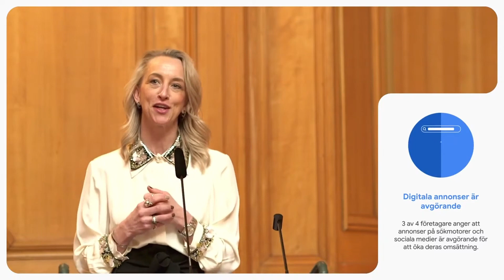Hur Sverige vill digitaliseras | Google Digitalakademin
Googles Sverigechef Anna Wikland presenterar rapport i riksdagen: “Det behövs mer samarbete mellan näringsliv, politik och civilsamhälle.”

Efter en virtuell turné genom alla Sveriges 21 län under 2021 presenterade Google den 30 mars en rapport i Andrakammarsalen i riksdagen. Efter att ha utbildat 21 000 småföretagare i digitala verktyg står det nämligen klart att en rad åtgärder behövs för att Sverige ska kunna ta del av den digitala framtiden. “Det handlar om att ge svenska företagare rimliga möjligheter för att växa och utvecklas, inte minst digitalt”, säger Googles Sverigechef, Anna Wikland.

Centerpartiets Martin Ådahl var värd för seminariet som modererades av tidningen Chefs chefredaktör, Nisha Besara. Deltog gjorde även Åsa Eriksson (S), Daniel Överfjord från Loopia samt en rad småföretagare. I den efterföljande paneldiskussionen dryftades den digitala omställningen och vad som krävs för att ge svenska småföretagare så gynnsamma villkor som möjligt.

Vad visar rapporten?
En undersökning som besvarades av över 1000 småföretagare landet runt visar att digitala färdigheter är den avgörande faktorn för digital utveckling. Undersökningen slår fast att 2 av 3 företag upplever en brist på digitala färdigheter bland medarbetarna i företaget: “Vi behöver ha både  långa utbildningar och fler små kurser så att egenföretagare har chans att

Om Digitalakademin
försverige är ett rikstäckande utbildningsinitiativ som hjälper små och medelstora företag att digitalisera sina verksamheter. Initiativet drivs av Google Digitalakademin som har gått samman med samarbetspartner som 6 handelskamrar, flertalet kommuner och regioner och företag som Loopia, Tele2 och Trygg-Hansa. Sedan Digitalakademin lanserades år 2015 har över 250 000 svenskar och företag tagit del av kostnadsfria kurser.